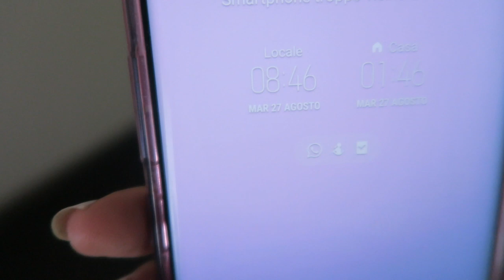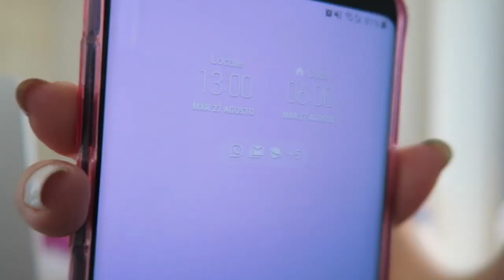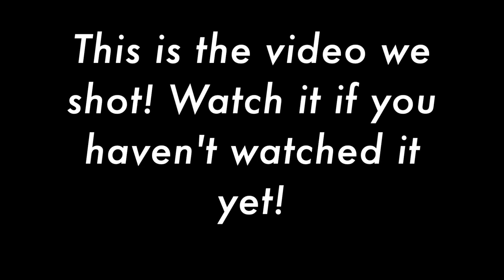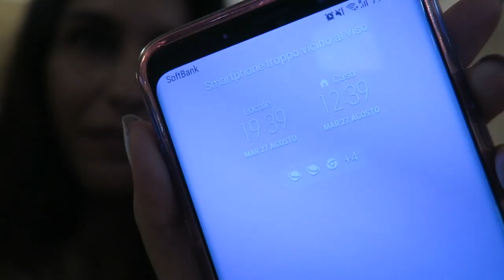A WORKING DAY WITH ME | What I Really Do